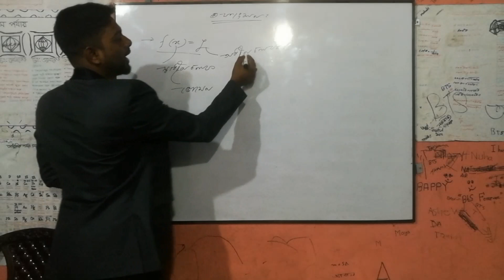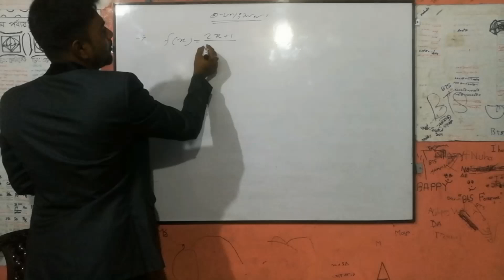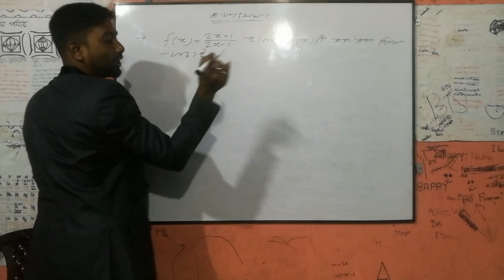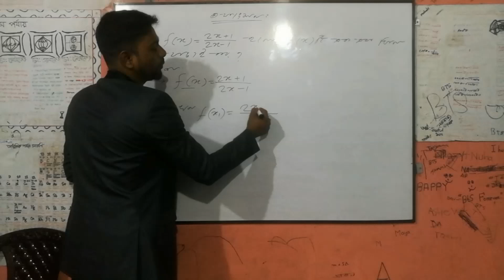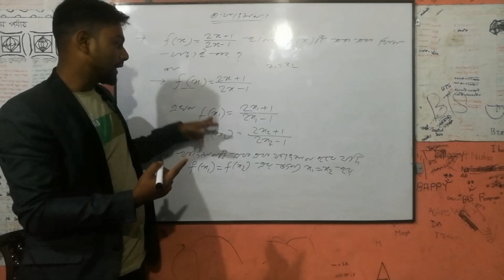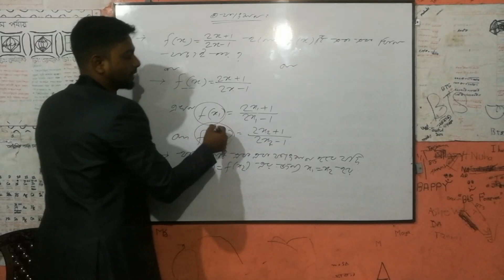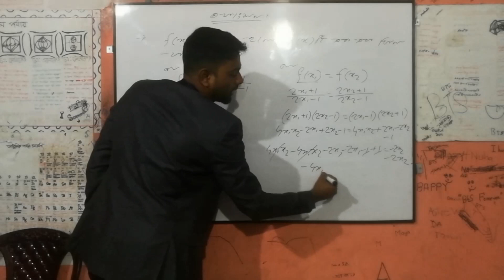SSC Higher Math (Cupter:1)One to One Function...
One to One Function. Science academic care.